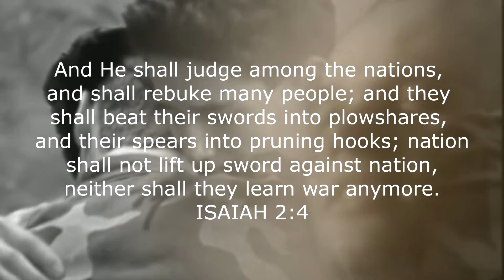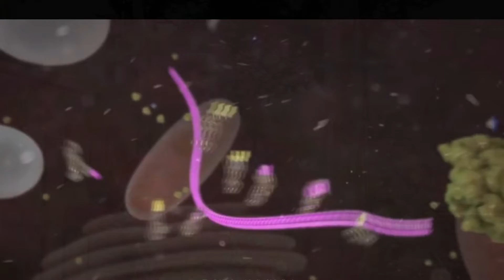NO MORE WAR, SOON,THE MONTE CAGLE CHANNEL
Here is a short video about the complete end of all war on the planet. It is almost over, all wars and all killing.